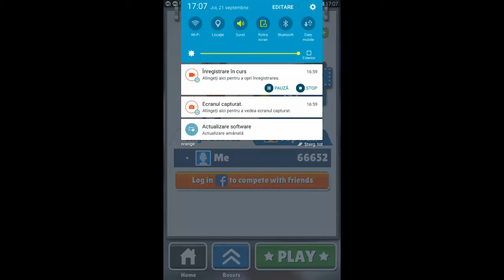Subway Surfers Singapore vs Dog Run Puppy Run vs Pony Racing 3D World Tour GamePlay